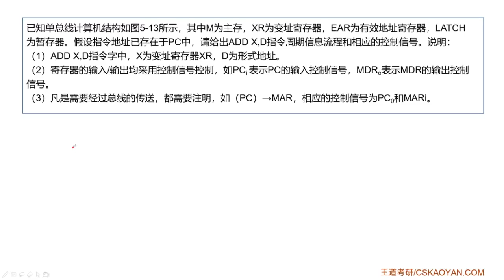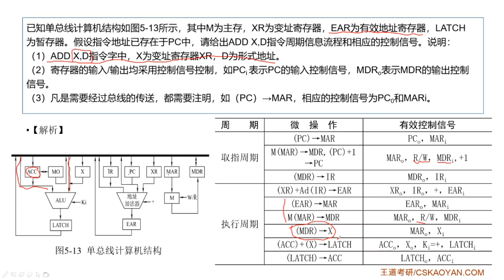5 3 综合题07